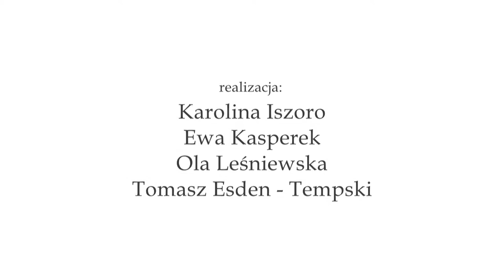POLACY SAMI O SOBIE...SONDA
Przed Dniem Niepodległości pytamy mieszkańców Ostródy co dziś dla nich oznacza patriotyzm.  Okazuje się, że nasi respondenci w bardzo tradycyjny sposób rozumieją patriotyzm.  Trochę szkoda, że w ogólnym odbiorze walka za Ojczyznę to patriotyzm, a płacenie podatków czy przestrzeganie przepisów już  nie są dla nas  zachowaniami patriotycznymi. A co Wy o tym sądzicie?